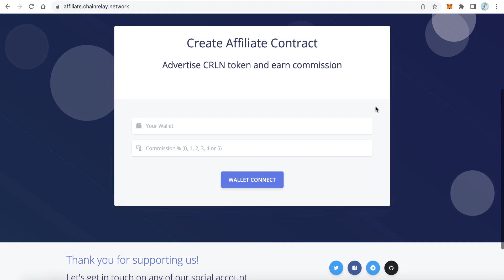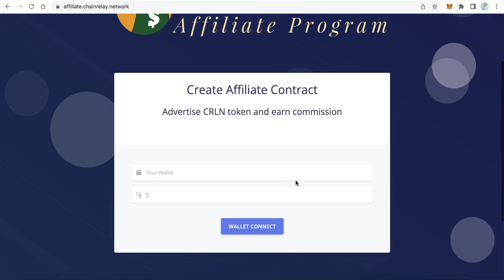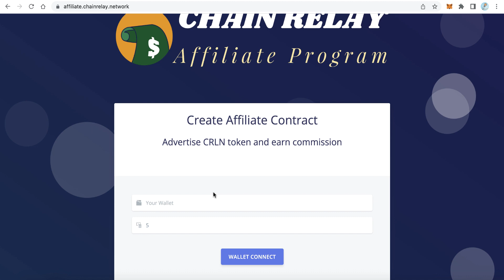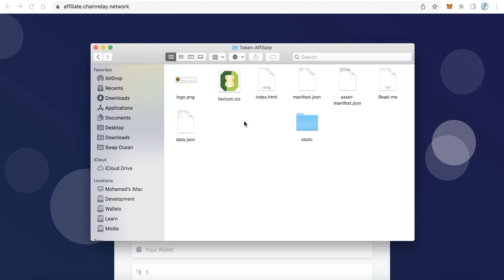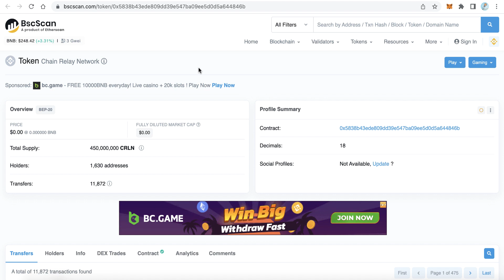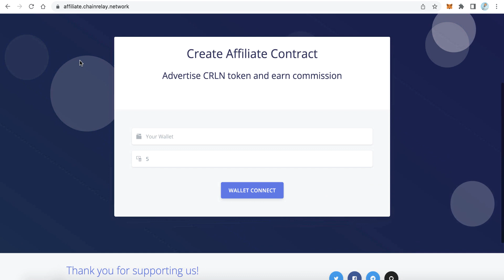كيف تنشئ موقع أفلييت لعملتك الرقمية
تعلم كيف تنشئ موقع أفلييت لعملتك الرقمية بحيث يسمح للمشتركين بتسويق عملتك و الحصول علي عمولة مقابل كل عملية بيع لعملتك